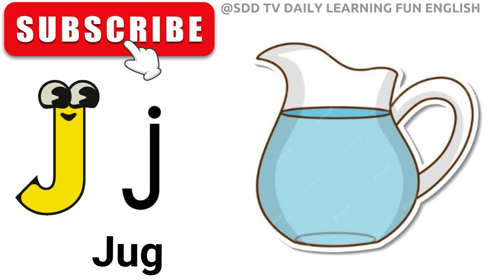The lettersinenglish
abc chart with pictures